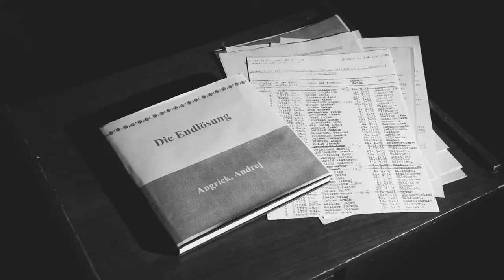East of Berlin by Hannah Moscovitch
The Lamb Theatre, Eastbourne